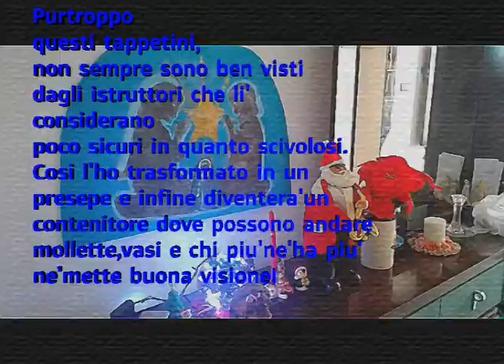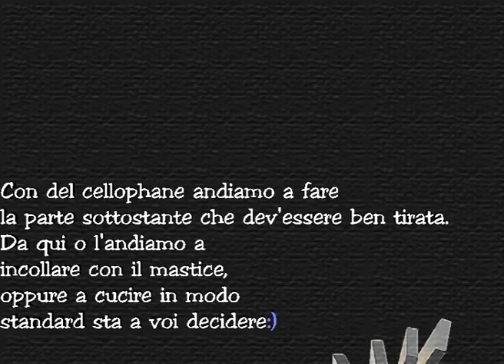Porta mollette fai da te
Asciugare i vestiti all'aperto su una linea invece che in un'asciugatrice consente di risparmiare energia e dona ai vestiti un profumo fresco. E puoi tenere le tue mollette a portata di mano con questo porta mollette fai da te😉

Drying your clothes outdoors on a line instead of in a dryer saves energy and gives your clothes a fresh smell. And you can keep your clothespins handy with this DIY clothespin holder😉